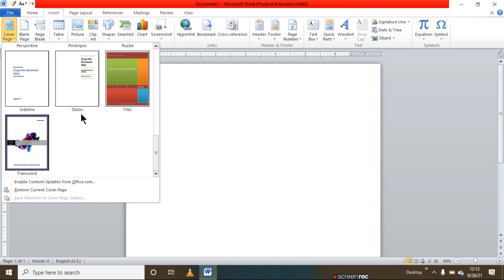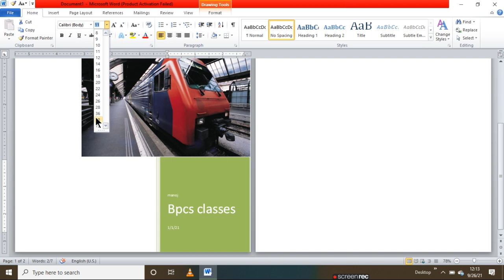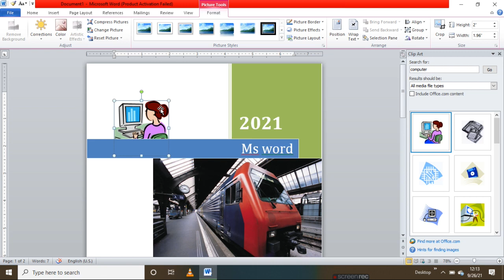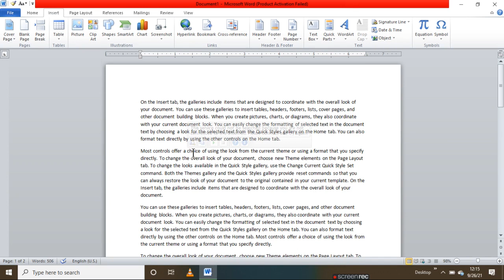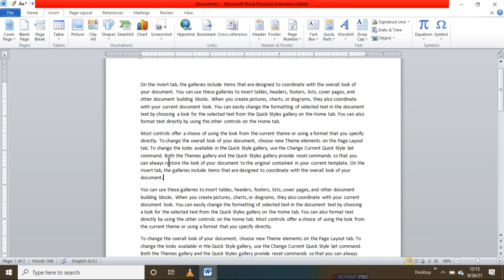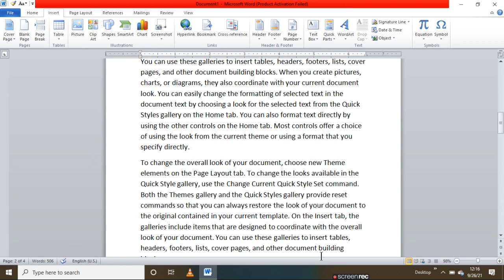Pages group in insert tab Microsoft word in hindi